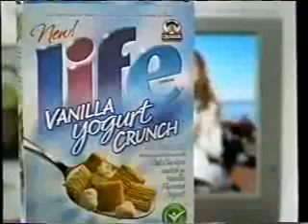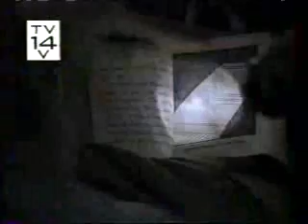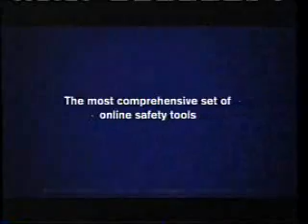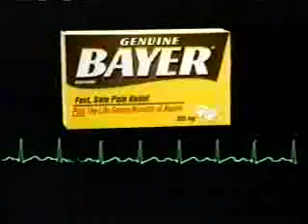KXLY/ABC commercials, 1/28/2006 part 1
Aired during 'Road to Perdition.'

- Life Vanilla Yogurt Crunch
- Best Buy (Big Game Gearup)
- Stouffer's Lean Cuisine
- Jackson Hewitt Tax Service (Old woman in a shoe and her bratty children)
- Partnership for Prescription Assistance (Montel Williams) 888-4-PPA-NOW
- Olive Garden (Stuffed Shells/Date)
- Super Bowl XL Halftime Show promo
- NBA Sunday on ABC promo
- Harry Potter & The Sorcerer's Stone promo
- Fred's Appliance
- News 4 promo (Amber Alert: Deadly Delay?)
- Good Morning Northwest/News 4 promos (Showdown in Motown)
- News 4 topical/ID
- America Online
- Domino's Pizza
- Bayer Aspirin (Soccer Meetup)
- V8
- Kleenex
- Pedigree
- Basketball Without Borders/NBA Cares
- Extreme Makeover: Home Edition promo
- Sons & Daughters promo
- Progressive Insurance
- Pizza Hut
- Verizon Wireless (Family SharePlan)
- One-A-Day Men's Health Formula
- Netflix
- Grey's Anatomy promo
- Sons & Daughters promo (again)
- Jack in the Box (The Big Deal)
- Macy's
- Super Bowl XL promo
- News 4 topical/ID
- Saturday Movie of the Week bumper